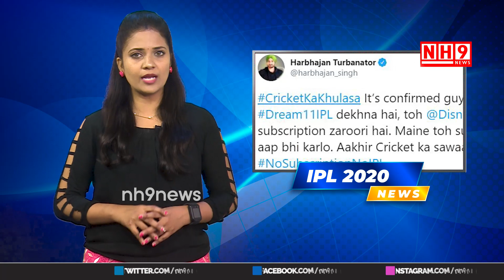IPL News Updates || IPL 2020 Latest News Telugu || NH9 News